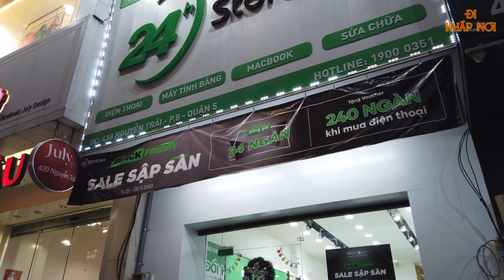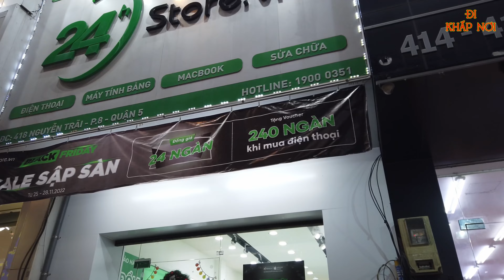NGÀY HỘI MUA SẮM LỚN TRÊN CON ĐƯỜNG NGUYỄN TRÃI SẦM UẤT | NGÀY BLACK FRIDAY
Chúng ta cùng đi dạo trên con đường mua sắm sầm uất Nguyễn Trãi trong ngày hội mua sắm nhé!

Thương mến chào quý anh chị và các bạn gần xa!
✔✔✔ Trân trọng cảm ơn!